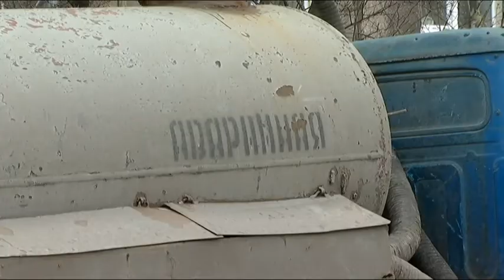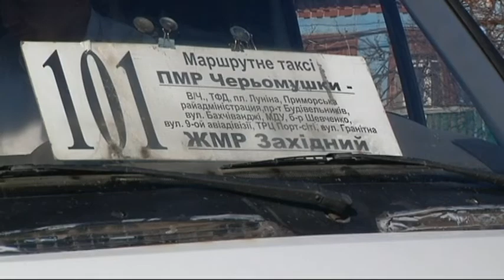05.04 Три крапки